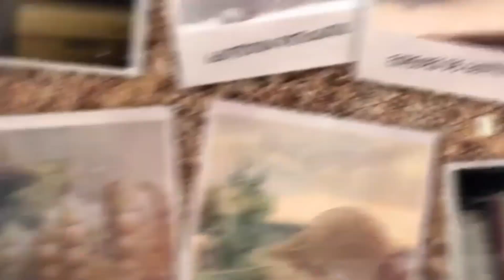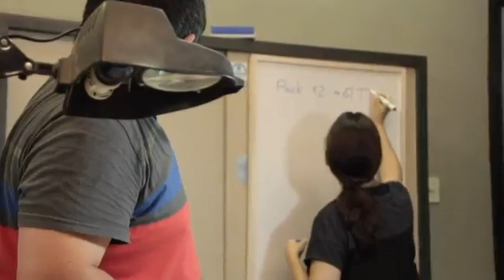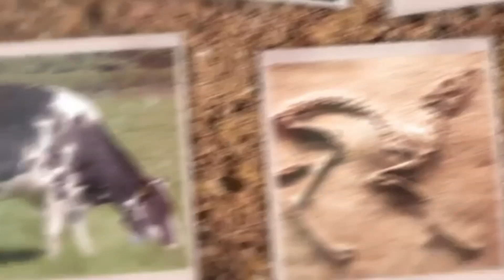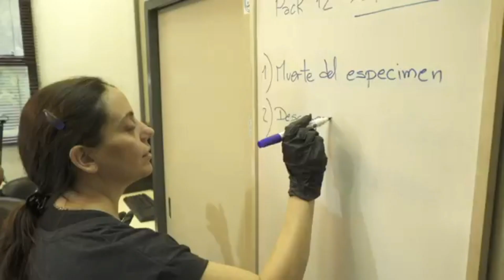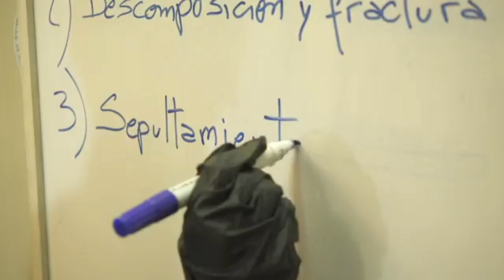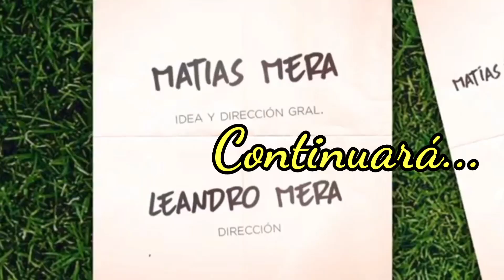🐾 PALEONTOLOGÍA y FÓSILES * ¿Cómo trabaja un PALEONTÓLOGO? #4 En el laboratorio 🦔 Construir TV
Los científicos ya extrajeron el Gliptodonte, de qué especie será?
Canal Construir TV produjo esta serie hace unos años y yo la rescato para vos :)